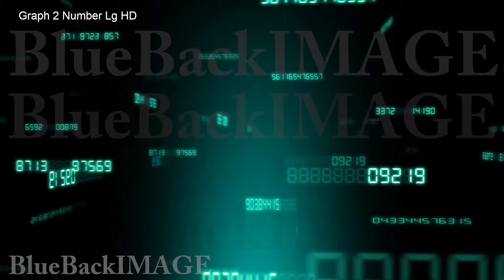グラフ データ ビジネス 経済 チャート 成長 成功 Graph 2 Number Lg HD